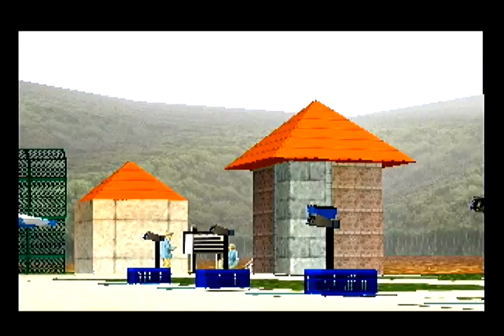International Track & Field 2000 - Trap Shoot 423 Points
Harder than it looks. This is only like the 4th time I've hit all clays but I got a few double hits this time and ended up with a good score. The aiming sensitivity is VERY high and a single missed clay destroys your score and you must restart.

How trap shoot works:
- For every wave that you hit all clays the number of clays in the next wave goes up by 1 until it reaches 6 and does not go any higher.
- You get 6 ammo (shells) per wave.
- If you fail to hit all clays in a wave the next wave will drop back down to 2 clays.
- Clays start out green and quickly change yellow, then red. You get more points for hitting the clays sooner.
- Later clays in a wave are worth more points.
- Hitting 2 clays at once gives you 10 bonus points.
- There's no penalty for missed shots.